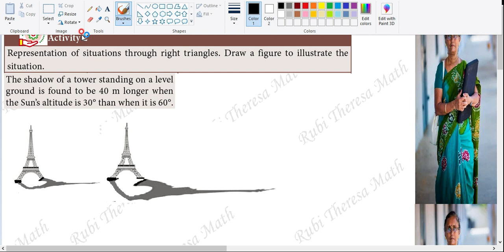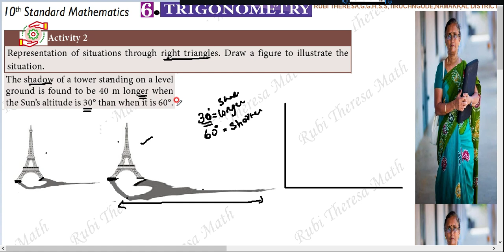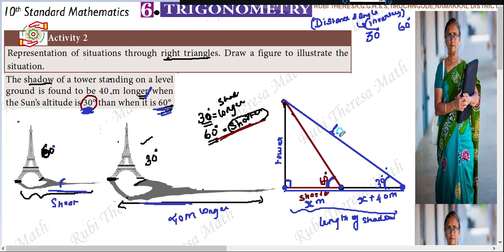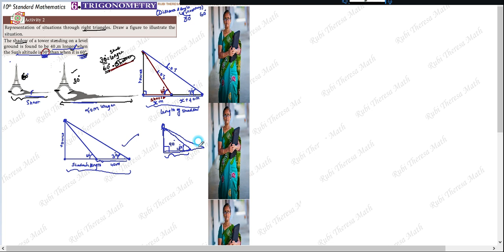Trigonometry _ Activity 2 _ Pg.252 _ Part 4 _ 10th Maths _ 2021-2022 _ Samacheer kalvi.